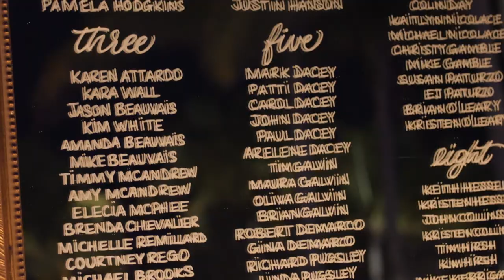A beautiful wedding at the Baha Mar resorts in Nassau, Bahamas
Filmed and edited by Daniel Bayssassew of King Of Hearts Media